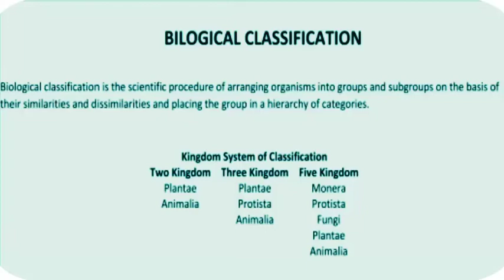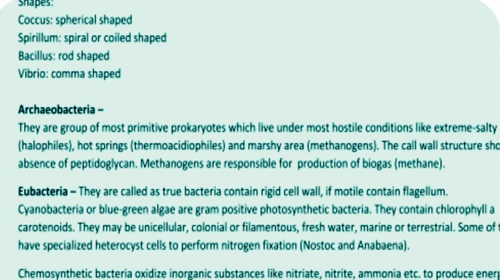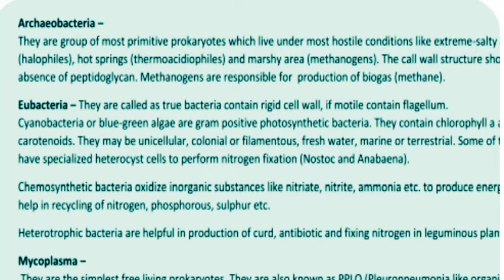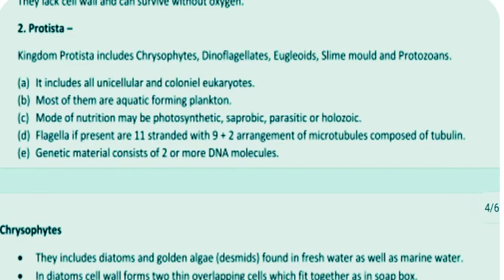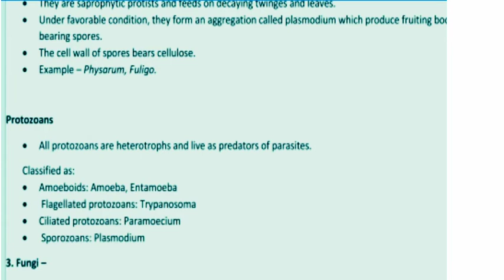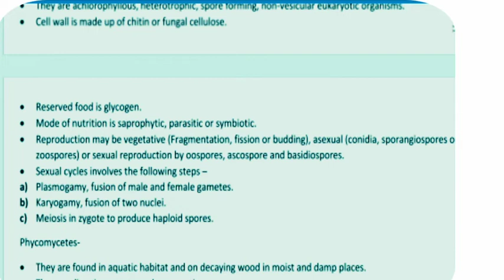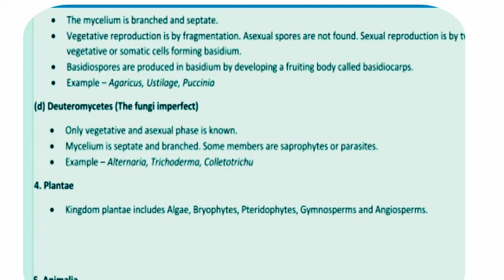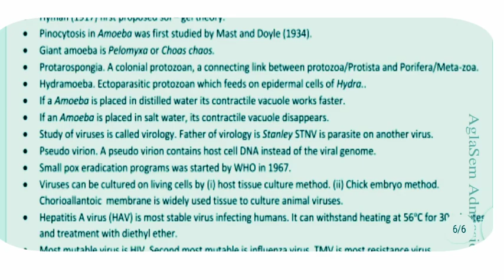Bsc Nursing Entrance Exam Crash Course|Biological classification|Biology||Dikshaphogat